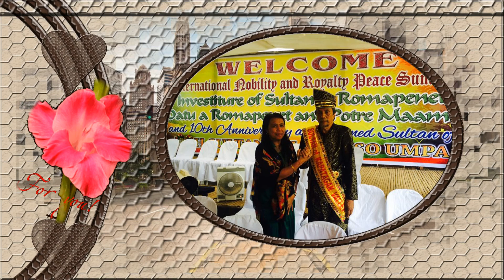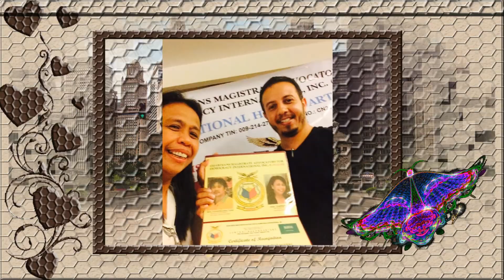Aletse Cutin Guivencan 2016 12 1